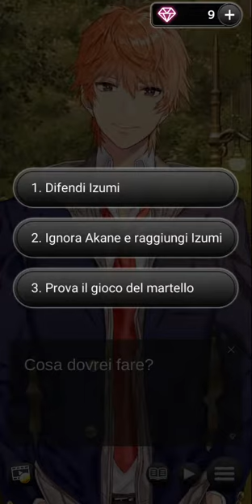Otouto Scramble - Remake! : Capitolo 07 part 1"Primo bacio" c/ scena-immagine speciale🚫+12(Ítaliano)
Fratellastro o fidanzato? È la vostra scelta!

Sinossi

Il tuo piatto è pieno come un novellino, ma quando tua madre si risposa, il tuo mondo sconvolge. Cosa succede quando tre fratelli della famiglia Osaka si innamorano perdutamente di te? Riuscirai a trovare il tuo ruolo di sorella maggiore o sarai spazzata via dall'amore?

Personaggi

Incontra Itsuki - Il Grande Fratello della Famiglia Osaka

Itsuki è gentile, ama i bambini e aspira a diventare un pediatra. Sebbene la leadership non sia la sua più grande forza, influenza facilmente gli altri con la sua generosità e si sforza di raggiungere i suoi obiettivi. Riuscirà a concentrarsi sul superamento degli esami universitari mentre insegue la ragazza dei suoi sogni?

Incontra Akane, il secondo fratello maggiore della famiglia Osaka

Akane è turbolenta e focosa, mostra poca pazienza. Ma gradualmente ti rendi conto che dietro la sua facciata intensa c'è un custode fenomenale. Apprezza i suoi fratelli nonostante la loro infantilità e gradualmente si apre a te nel tempo. Riuscirai a dominare il suo cuore ribelle e guidarlo sulla retta via?

Incontra Izumi, il terzo grande fratello della famiglia Osaka

Izumi è la famiglia calma e matura, la maggior parte del tempo sta dalla sua, ma ha smesso completamente di andare a scuola. Il bullismo lo ha reso solo, ma ammira ancora Itsuki, sperando di essere forte come lui un giorno. Lo incoraggerai ad andare a scuola e superare la sua paura di essere vittima di bullismo?